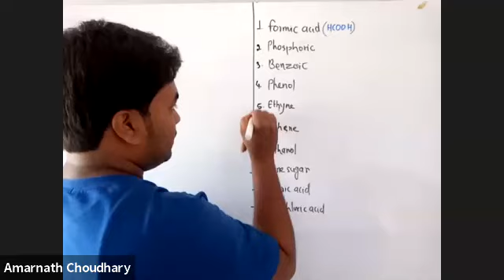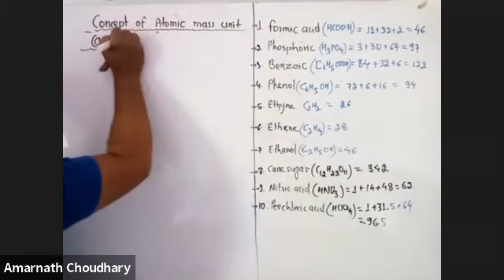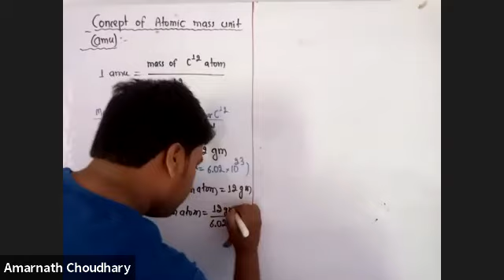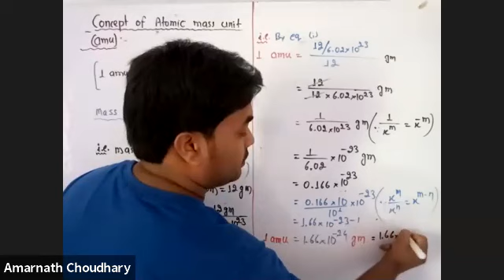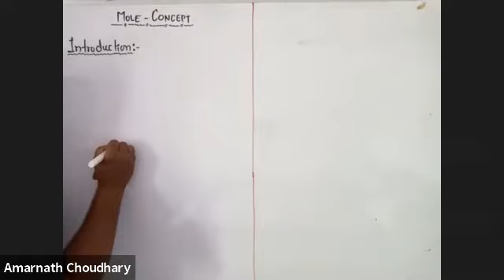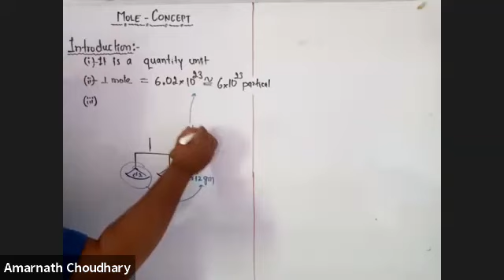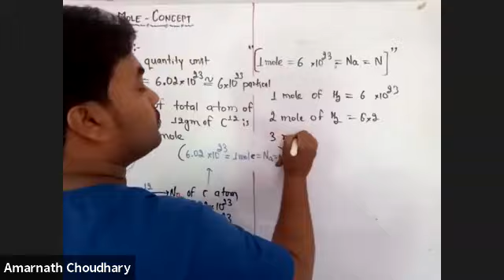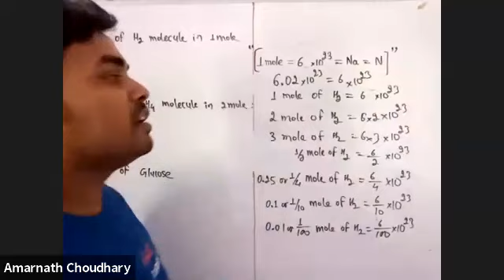L-1 Mole concept (FND 2020-21)